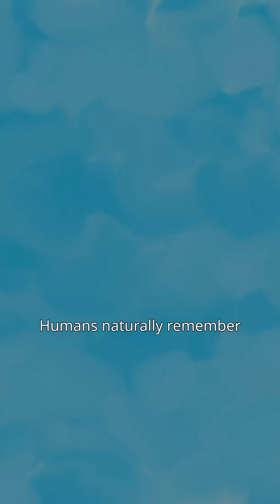Build Your Mind Palace Today! 🏰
► Unlock the power of your memory with the Mind Palace technique, a proven method used by top students, memory champions, and even fictional icons like Sherlock Holmes! In this video, we’ll guide you step-by-step through creating your very own Mind Palace to make studying more effective and fun.

Step 1: Create Retrieval Cues
Humans naturally remember visual and sensory details better than abstract ideas. The first step is to turn the information you want to remember into vivid, creative images called retrieval cues. For instance, to remember ""Nevanlinna,"" imagine Neville Longbottom sitting on a giant glowing effigy. This association links the idea to something memorable.

Step 2: Use Familiar Spaces
Take advantage of your brain's amazing ability to recall spaces. Use a familiar location, like your home or a friend’s house, and place your retrieval cues throughout the space. As you mentally walk through the location, the information will come to you effortlessly.

Step 3: Make it Memorable
The key to a powerful Mind Palace is to make your cues as unique, funny, or exaggerated as possible. A regular bicycle might not be memorable, but a giant glowing bike that emits sparks certainly is! Engaging your imagination and other senses ensures the information sticks in your memory.

Whether you're studying for exams, preparing for the NCLEX, or just want to boost your memory skills, the Mind Palace technique is a game-changer.

If you liked this video and need some more information about the subject, you’ll probably want to check the following video out